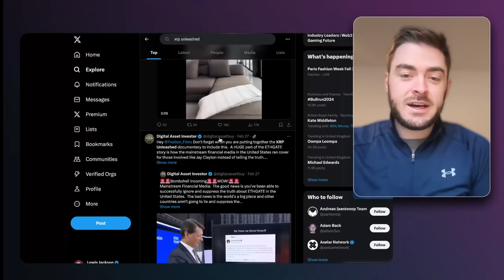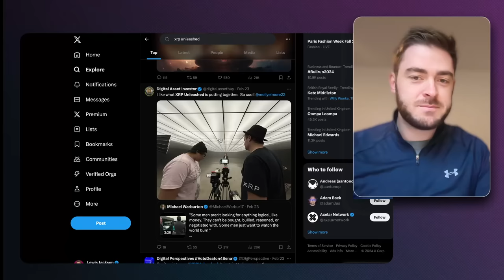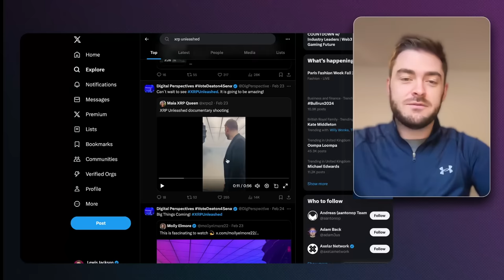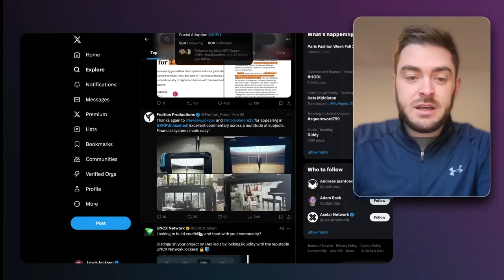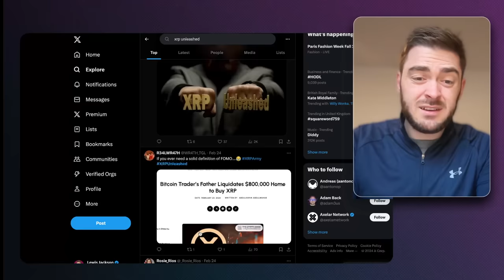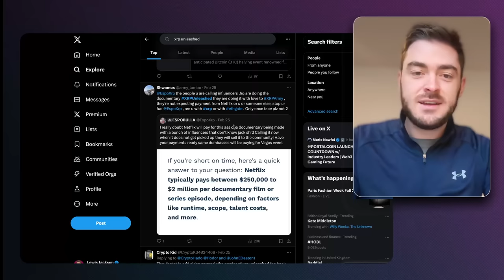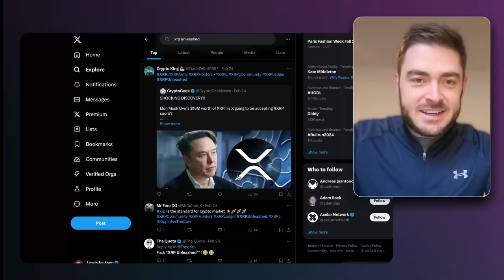Honest thoughts on XRP Unleashed (XRP Documentary)